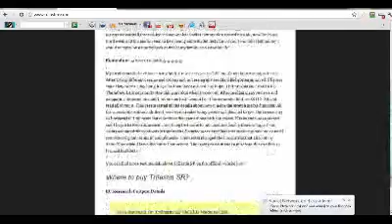Handy Plans With trilastin sr examine - Advice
Trilastin-SR is your cream that is designed car repairs which will help prevent scarring damage thanks to overstretching of the epidermis. This product is among the most newest development stretch mark treatments and you should find there's fresh enhanced rendition with Trilastin. Besides from its aims to help you to significantly lessen stretch-marks, it also aims to fix skin discoloration within just 30 days. It additionally adds to the flexibility and resiliency inside the skin thus protecting it from any kind of potential damage.